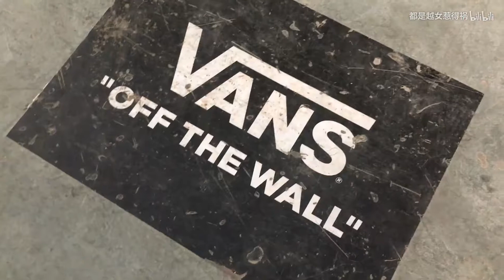【小越女】摆摊初体验？粉丝见面会？完成了我完成了我童年的梦想｜我的周末日常VLOG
hello小伙伴们，这是之前的库存日常VLOG啦！做了一天的套圈老板，远了我的梦哈哈哈哈，还有一些远道而来的粉丝们，谢谢你们~